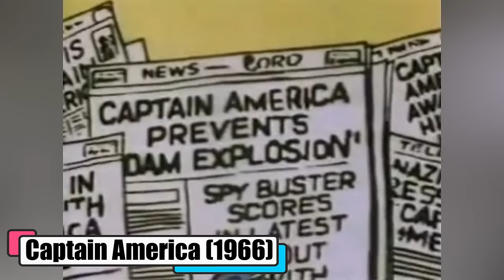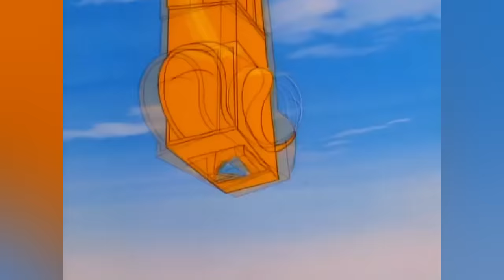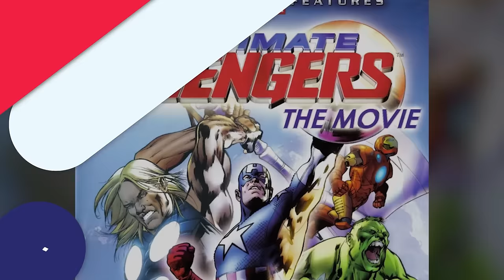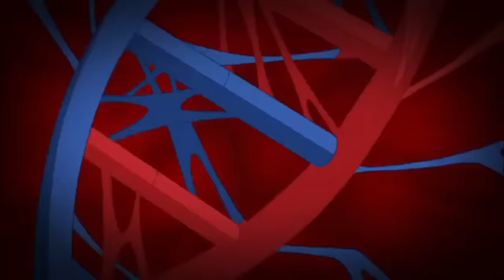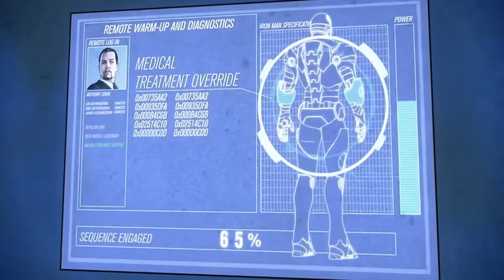96 (Every) Marvel Animated Series And Animated Movies - Explored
96 (Every) Marvel Animated Series And Animated Movies - Explored